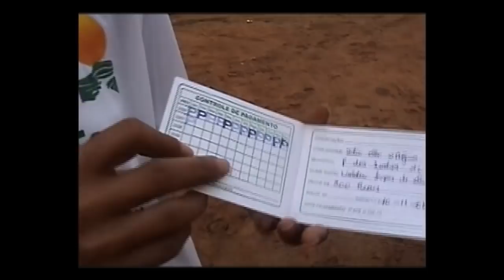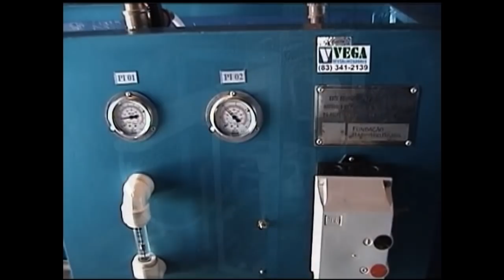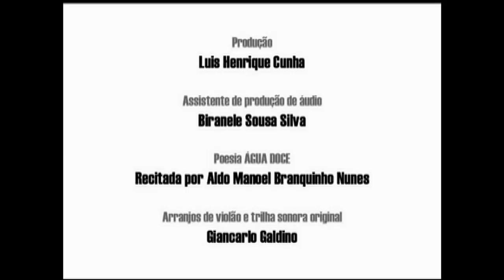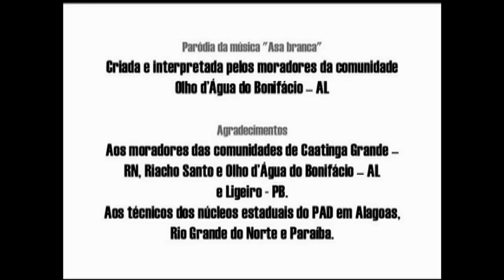Tecnologia converte água salobra em potável e apropriada para consumo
CENAS DO BRASIL - 26.07.12: No Cenas do Brasil desta quinta-feira (26), o assunto discutido foi o Programa Água Doce, tecnologia que transforma água salobra em potável e ainda reaproveita os resíduos do processo. O sistema foi implantado em 2004 e busca estabelecer uma política pública permanente de acesso à água de boa qualidade. O Programa Água Doce tem foco na população de baixa renda no semiárido brasileiro. O funcionamento, desafios e resultados obtidos pelo projeto foram os assuntos primordiais abordados neste programa. Participaram do debate: Everaldo Rocha, da Associação Brasileira de Captação e Manejo de Água da Chuva; e Renato Ferreira, diretor do Departamento de Revitalização de Bacias Hidrográficas da Secretaria de Recursos Hídricos e Ambiente Urbano do Ministério do Meio Ambiente (MMA).